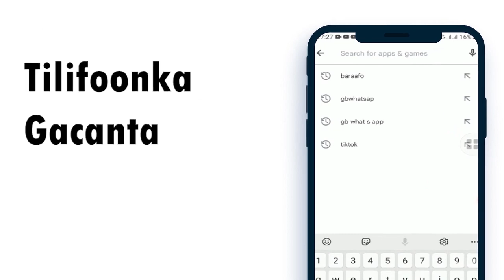Joogtayntu Waa Sirta Guusha - Abdi Yuusuf aar || Sagaljet CEO